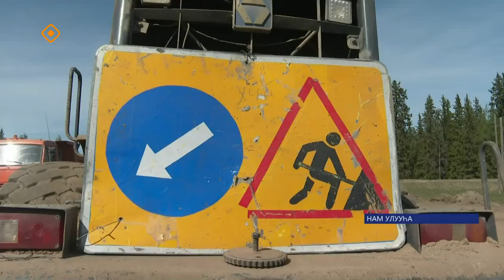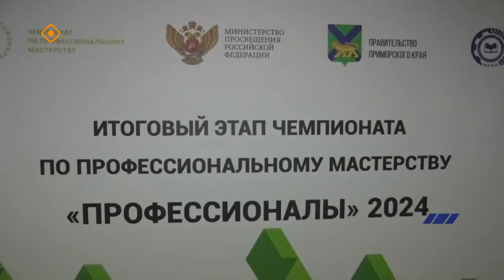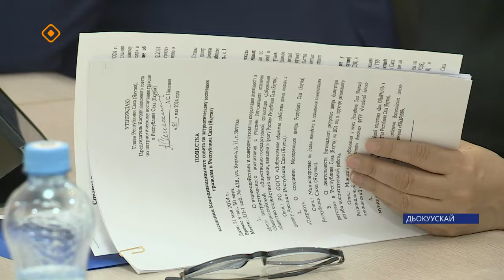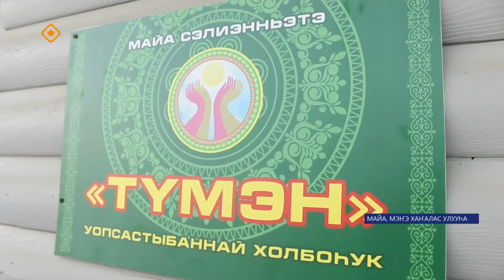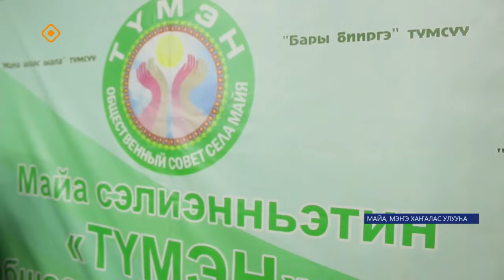«Саха сирэ» информационнай биэрии. Ыам ыйа 31 күнэ 13.30